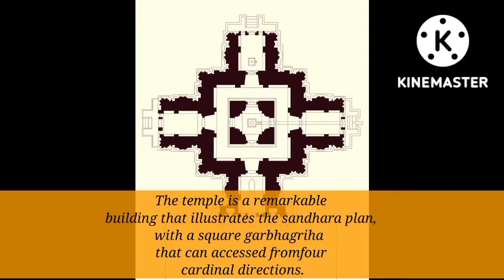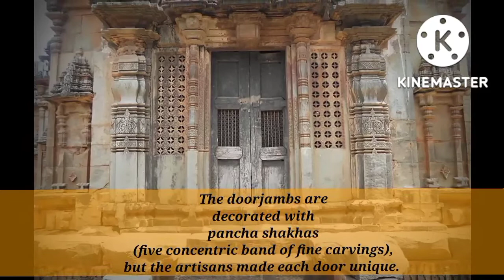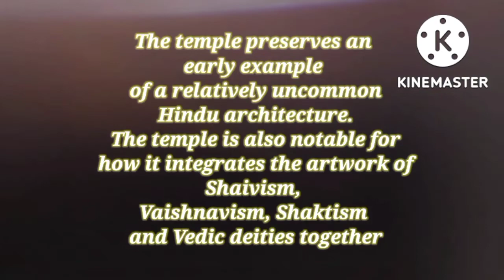Chandramouleshwara temple, Hubli, 11Century old temple Karnataka